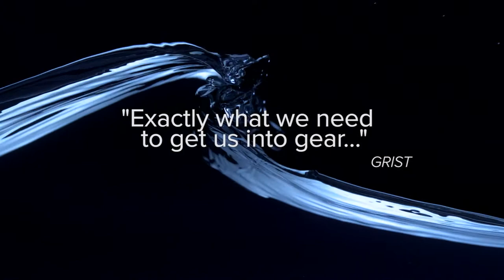The Human Element (2019) | Official Trailer HD Documentary Movie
With rare compassion and heart, THE HUMAN ELEMENT follows environmental photographer James Balog on his quest to highlight Americans on the frontlines of climate change, inspiring us to re-evaluate our relationship with the natural world.

DIRECTED BY Matthew Testa.

ON DIGITAL AND ON DEMAND JANUARY 9, 2019